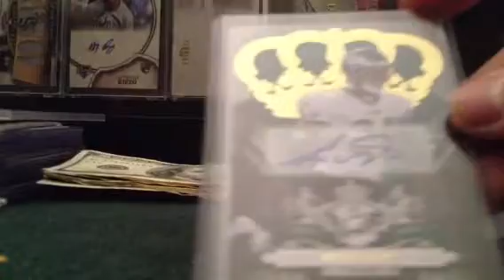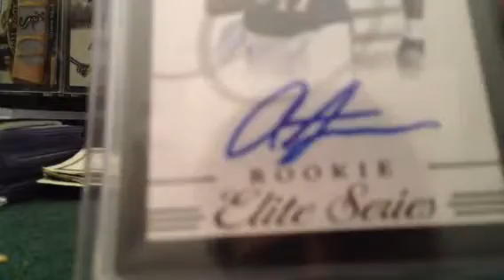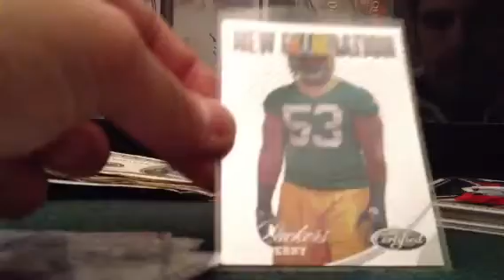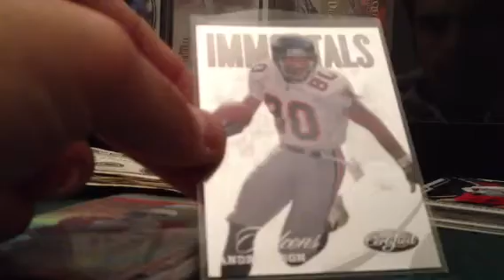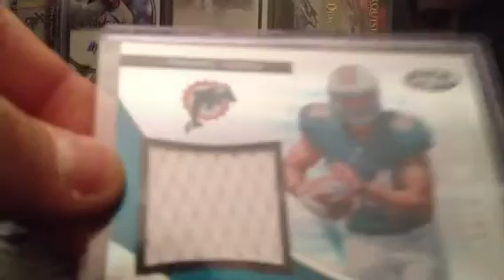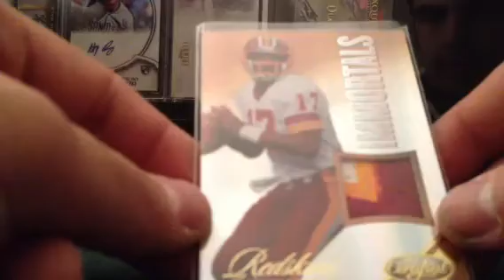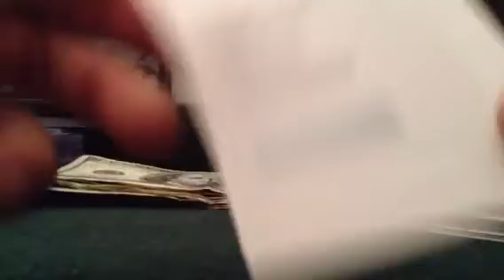Xmas recap plus Tuber hook up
Thanks a million Ben